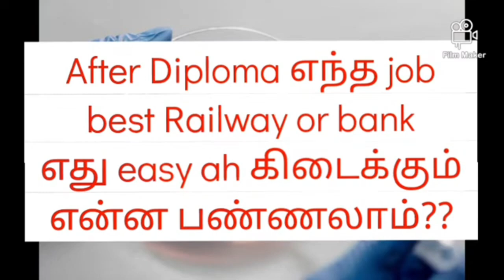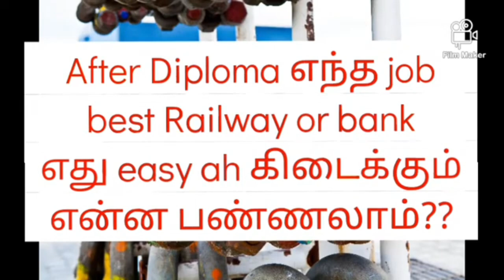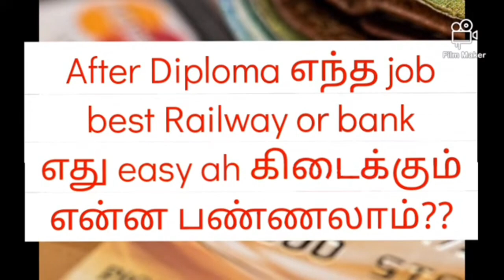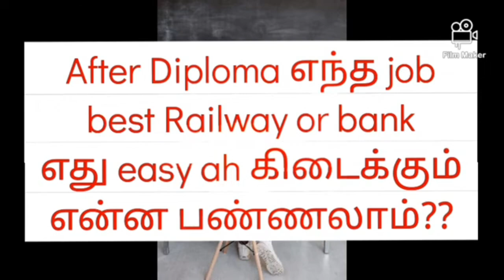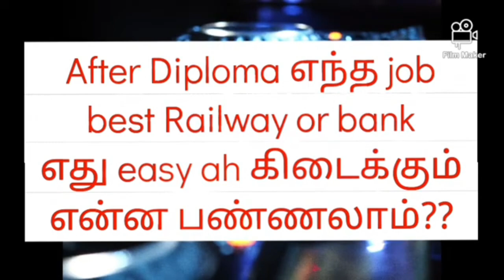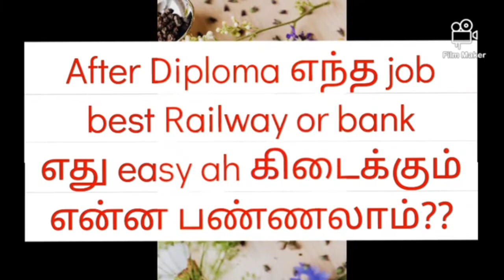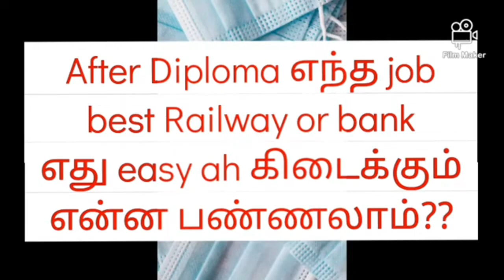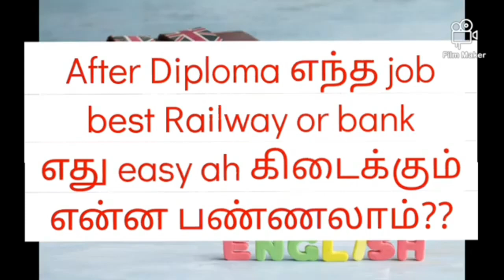After dipoma என்ன படிக்கலாம்????